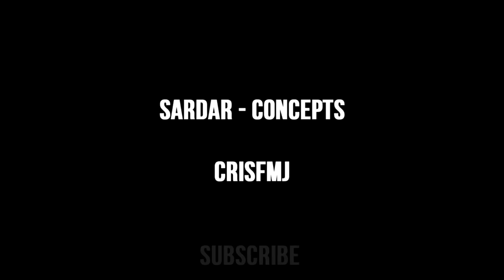FORTNITE SEASON 6 OFFICIAL TRAILER! SEASON 6 LLAMA SKIN REVEALED! (Fortnite Season 6 Teaser #1)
► My PS4 Community is 'H1GGSY'✉.

 ➔ ➔ T-SHIRTS BELOW!

BE KIND, BE A BOSS AND BE ACTIVE! 🔥🔥